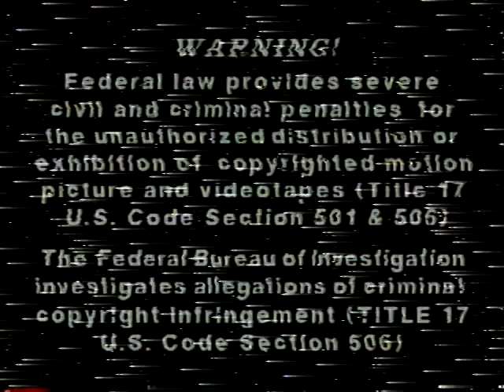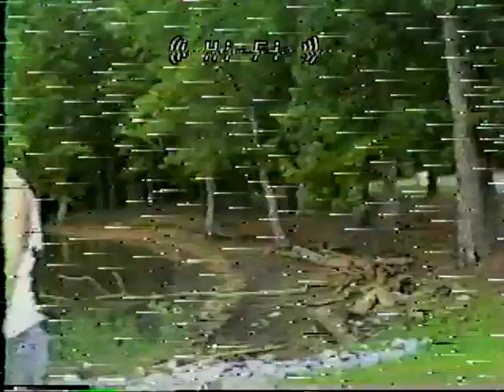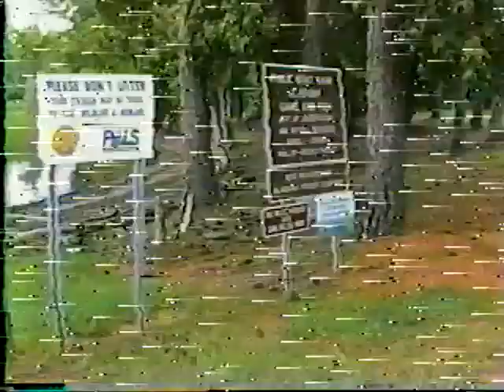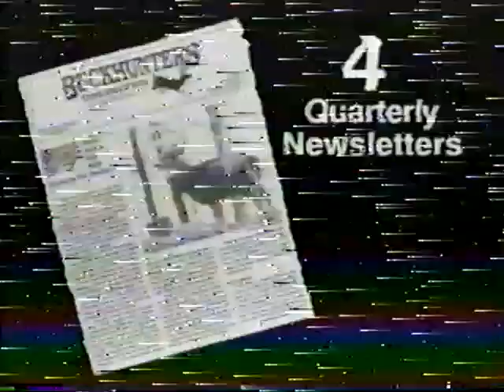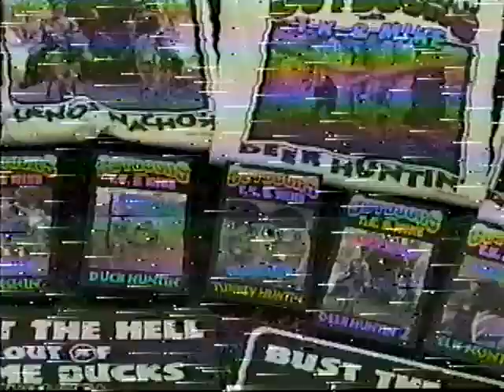OUTDOORS with TK & MIKE "COMEDY" BASS FISHIN' (1996)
Vintage Redneck Racist Comedy VHS 1996